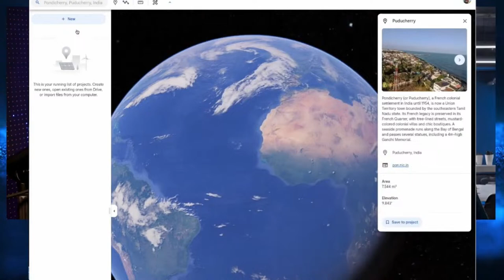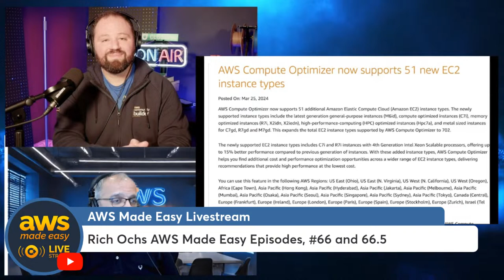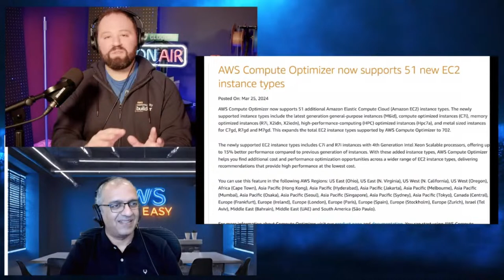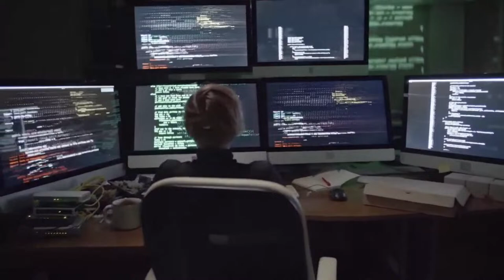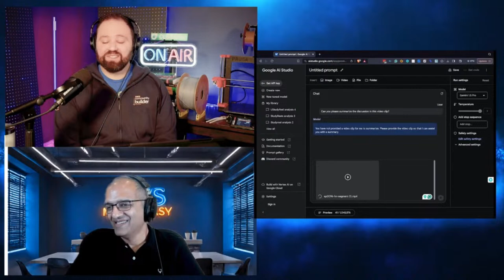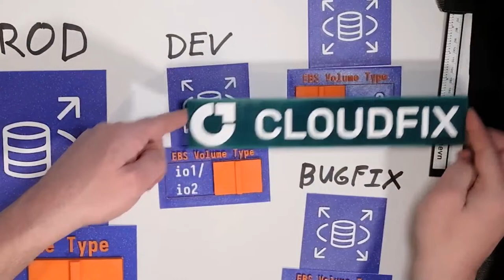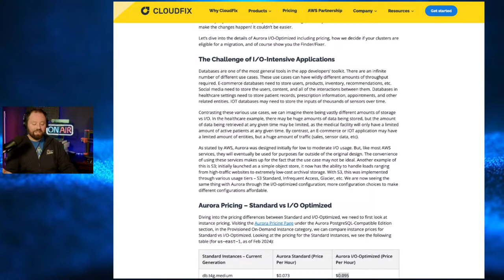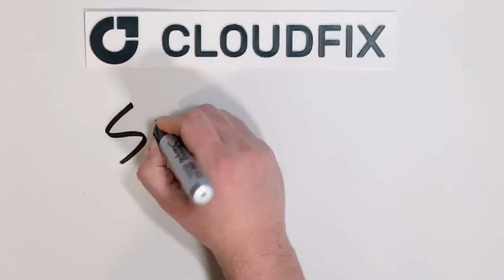Gemini Pro Review, AWS News, Compute Optimizer annoucement, and How to Save on RDS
In this livestream, Rahul and Stephen review the most important AWS and AI news of the week. They start with AWS announcements, including a review of Compute Optimizer's support for many new instance types, including Graviton and AMD instances! They do a review of Gemini Pro, analyzing a video. Finally, hey do a deep dive on how to save on your RDS costs!